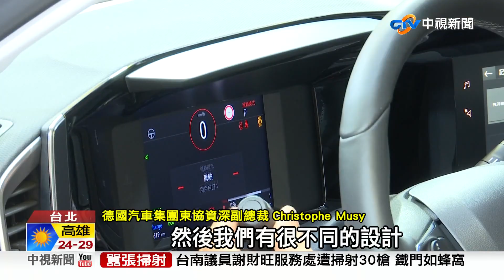重登台灣! 德系汽車跨界潮旅 美型設計身懷多技│中視新聞 20221110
德系汽車品牌睽違10年重返台灣，並推出3款新車型，要搶攻燃油車和電動車的市場。多款新車輪番上陣，再次點燃市場話題。